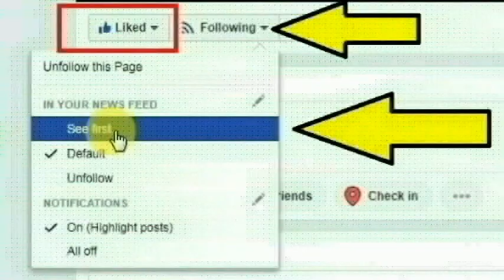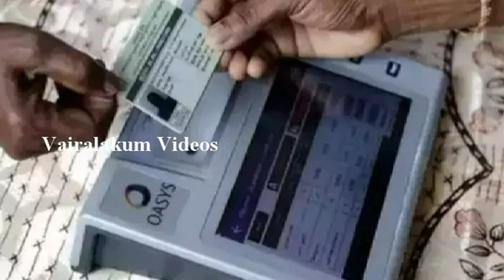மகிழ்ச்சி செய்தி: மாதம் ரூ.1000 ரேஷனில் இல்லதரசிகளுக்கு எப்போது கிடைக்கும்? மு.க.ஸ்டாலின் அறிவிப்பு